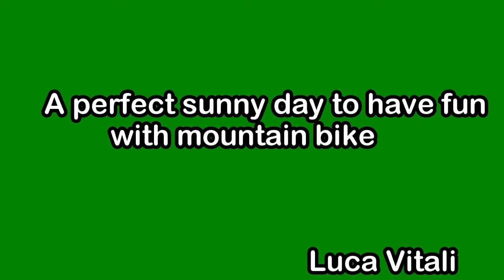GoPro Hero 3+: having fun with mountain bike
Primo video con GoPro in mountain bike.
By Luca ;)